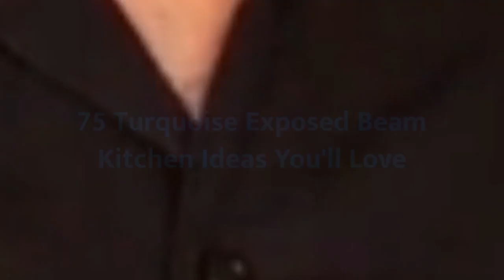75 Turquoise Exposed Beam Kitchen Design Ideas You'll Love ⭐️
Browse photos of turquoise kitchen designs. Discover inspiration for your turquoise kitchen remodel or upgrade with ideas for storage, organization, layout and decor.

0:00:00 - Intro
0:00:12 - Turquoise Exposed Beam Kitchen Design Ideas You'll Love: Inspirations 1 to 25
0:02:01 - Turquoise Exposed Beam Kitchen Design Ideas You'll Love: Inspirations 26 to 50
0:04:03 - Turquoise Exposed Beam Kitchen Design Ideas You'll Love: Inspirations 51 to 75